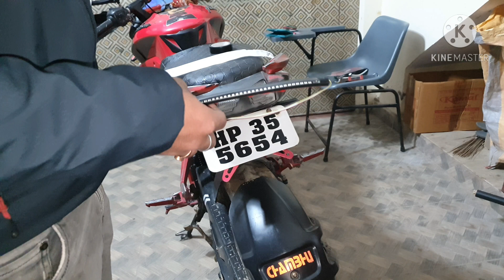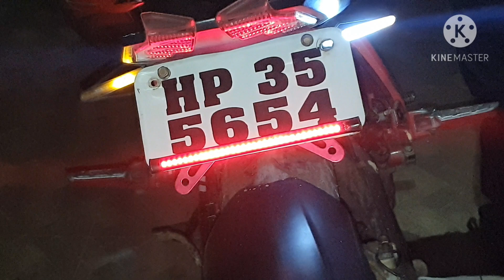modified NS 200 with lights🙀🙀